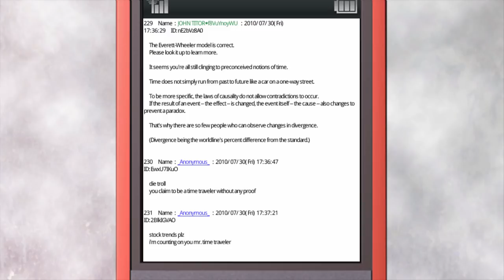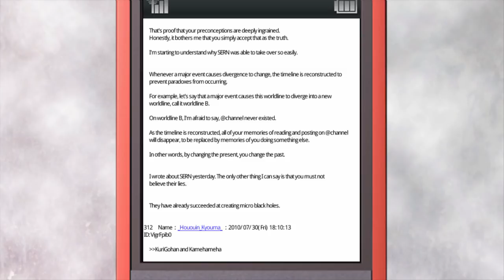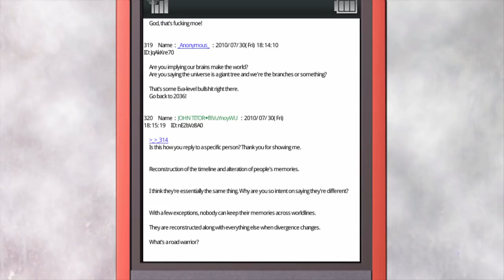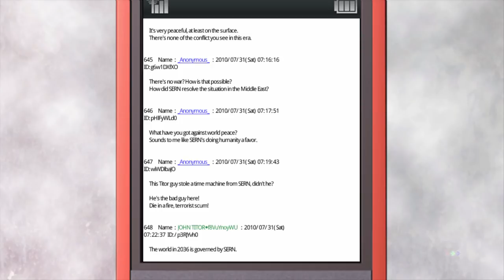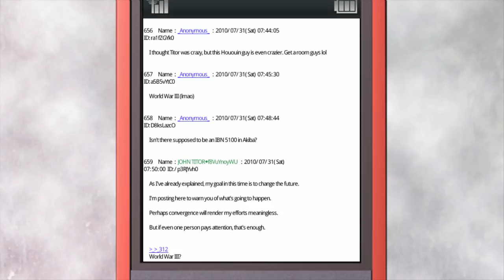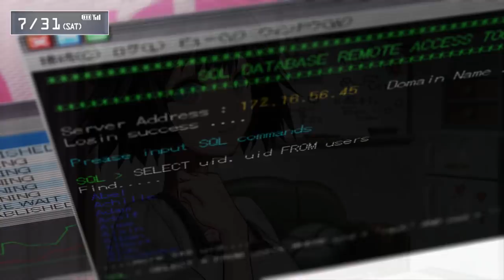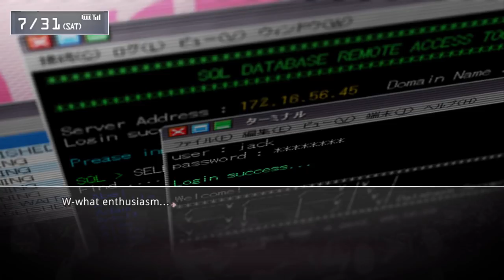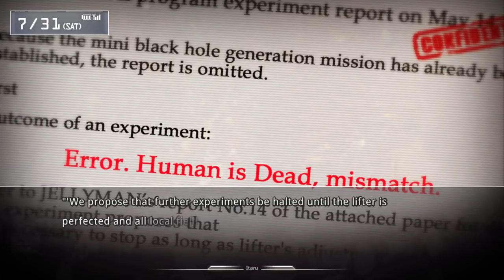COMPANY SECRETS - Let's Play - Steins;Gate - 5 - Walkthrough Playthrough